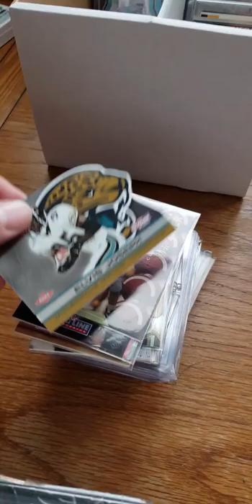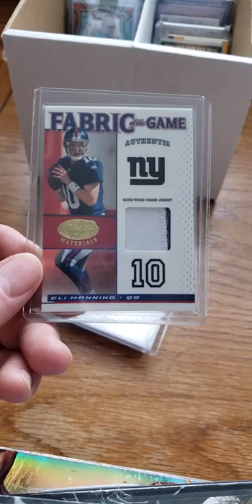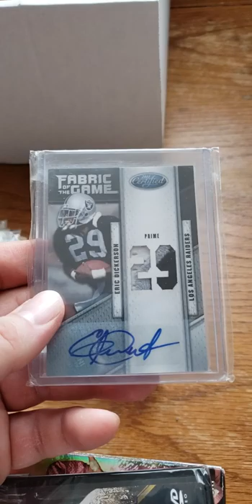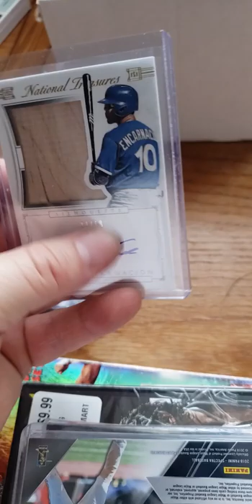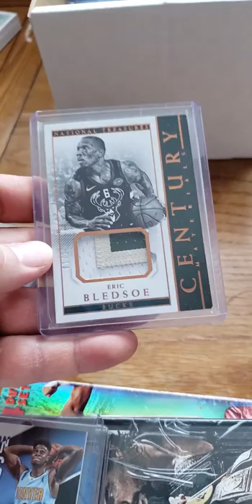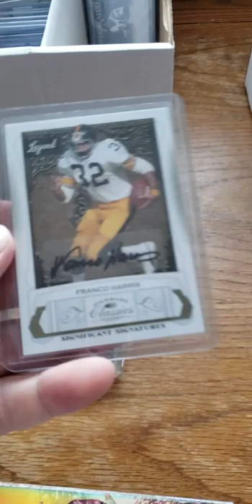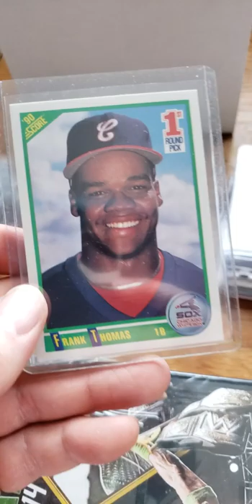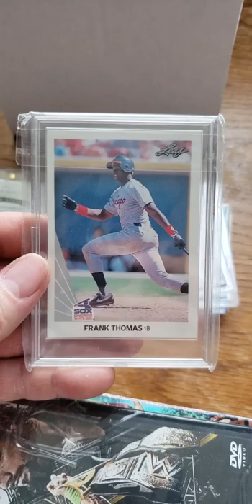Video #1019; the collection rummage, letters E & F; Elvis, Fred, Elvin, Fran, Frank, Earl & Eric !!!